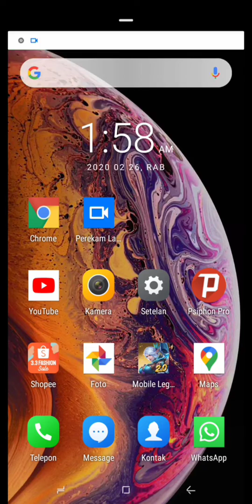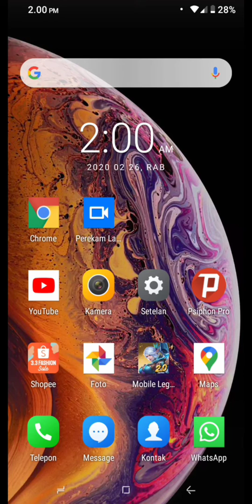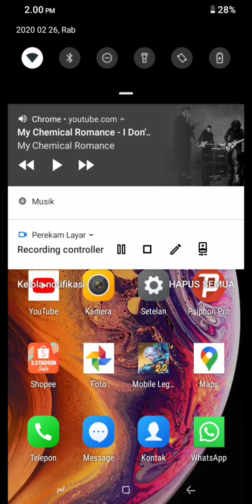Cara Putar Lagu Di Youtube Dan Bisa buka Aplikasi Lain